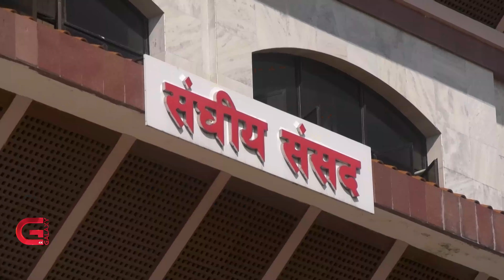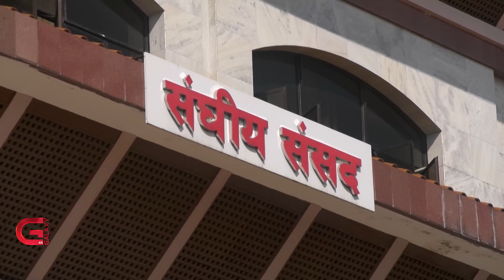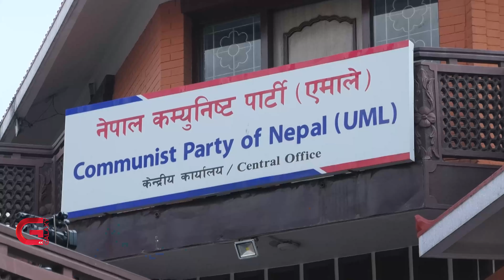प्रधानन्यायाधीश राणाविरूद्धको महाभियोग अघि बढाउन तीन सातापछि पहल | Galaxy News Report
फागुन १ गते संसद सचिवालयमा दर्ता भएको प्रधानन्यायाधीश चोलेन्द्रशमशेर राणाविरूद्धको महाभियोग प्रस्ताव भोलि संसदमा लैजान सत्ता गठबन्धनले तयारी थालेको छ । सत्ता गठबन्धनका ९८ सांसदले प्रस्ताव दर्ता गराएको तीन सातापछि प्रक्रिया अघि बढाउन लागिएको हो । तर प्रमुख प्रतिपक्षी नेकपा एमालेले भने त्यसबारे आफूसँग सल्लाह नगरेको र परिस्थिति जे आउँछ त्यहीअनुसार अघि बढ्ने अमूर्त प्रतिक्रिया दिएको छ ।